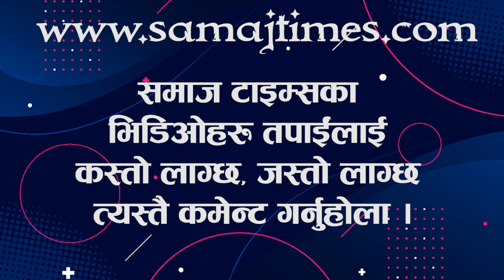एसियाडको तयारी : महिला भलिबललाई एसियाको प्रमुख आठभित्र रहने लक्ष्य । Nepali Volleyball Team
Samaj Times is a Nepali Language Community based online magazine published from USA. It  focuses on national and international news, particularly on NRNA (Non-Resident Nepali Association) issues. As a Nepali language community-based magazine, it likely caters to the Nepali diaspora and provides a platform for discussing topics and concerns relevant to the NRNA community.